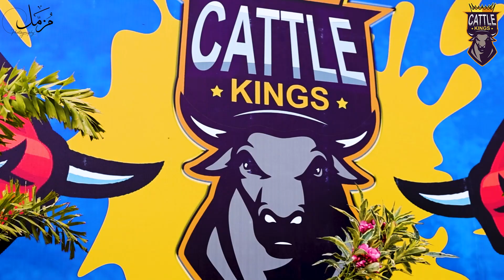Cattle Kings Presents a Few Glimpses of Collection 2023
LET'S START SEASON 2023

'cuz Picture To Abhi Shuru Hui Hai MERE DOST 😉

Cattle Kings
Shouqeeno Ki Saltanat
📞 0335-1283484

Cattle Market Karachi: Your Ultimate Guide to Cow Mandi 2023

Karachi is known for its bustling cattle markets, and the Cattle Market Karachi is one of the largest and most famous ones. During the festival of Bakra Eid, the market is abuzz with activity as locals flock to buy and sell cattle. With the 2023 edition of Bakra Eid just around the corner, the market is gearing up for another busy season.

Cow Mandi Karachi is a one-stop-shop for all your cattle needs. The market offers a wide variety of cattle, from the traditional Surti cattle to the more exotic Zarrar Cattle Farm breeds. Whether you are looking for a pet, or for cattle farming purposes, the market has something for everyone.

Sohrab Goth Cow Mandi is another popular destination for cattle enthusiasts in Karachi. Like Cattle Market Karachi, Sohrab Goth Cow Mandi offers a vast array of cattle and is known for its high-quality animals. The market is also renowned for its affordable prices, making it a popular choice for those on a budget.

Malir Cow Mandi is another great option for those in search of cattle. The market offers a wide range of cattle, including goats farming and baby goats. The market is also known for its great prices, making it a popular destination for those looking to start a cattle farming business.

Cows feed is an important consideration for those looking to purchase cattle. The market offers a variety of feed options to ensure that your cattle are healthy and well-nourished. It is also important to be aware of the cow mandi rates update and to keep an eye on price and bargaining.

In conclusion, the Cattle Market Karachi is an essential destination for anyone looking to purchase cattle in Karachi. Whether you are a seasoned farmer or a first-time buyer, the market offers a vast array of options to suit your needs. With the upcoming Bakra Eid 2023, now is the perfect time to visit the market and explore your options.

So, if you're looking to buy cattle, or just want to experience the lively atmosphere of a cow mandi, head to Cattle Market Karachi and get ready for an unforgettable experience.

We record the audio with Boya BYM1 lav mic & rode wireless go 2 microphones  to produce high audio quality and then in post production I edit it in Adobe Premiere Pro CC 2023 with some color grading of cool cinematic LUTS, I also use some intro animations those were created in After Effects and sound effects work was done in Sony Vegas Pro 13. Once video was rendered, finally I convert it in Wondershare Video Converter Ultimate.